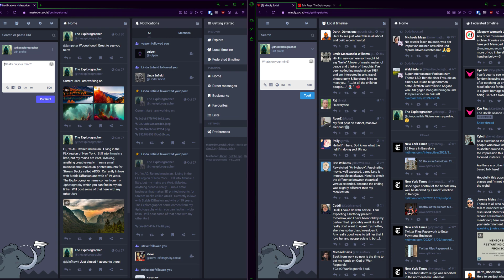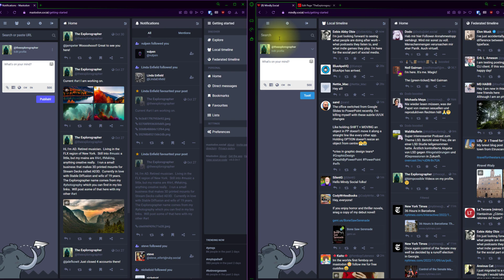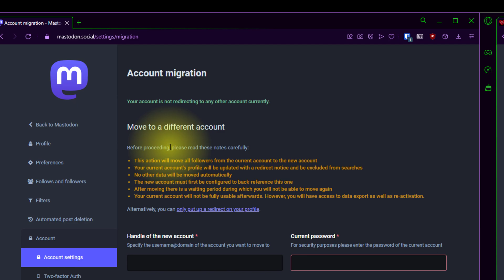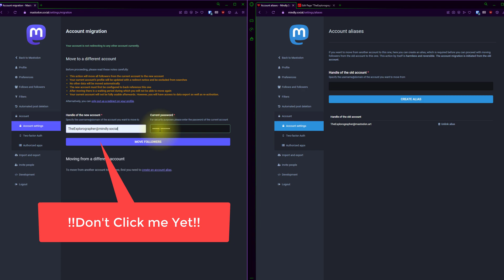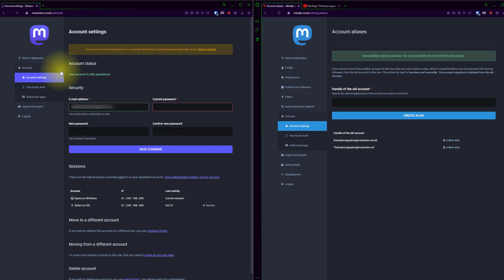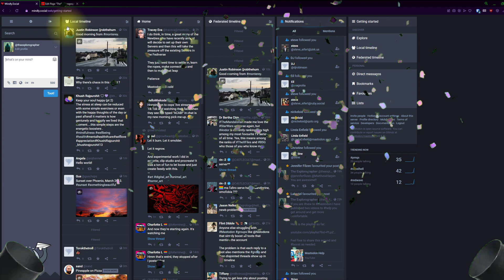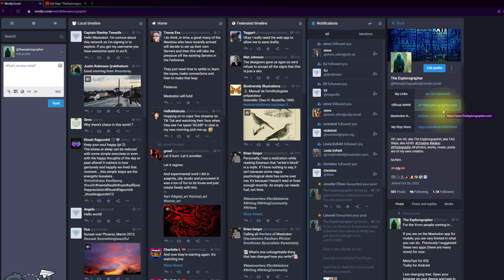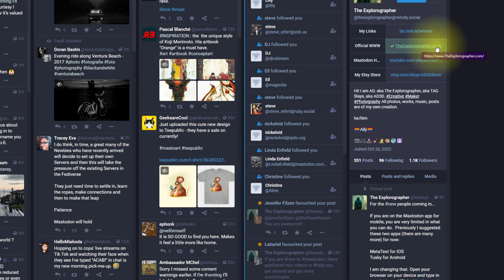How To Mastodon - Pt 3 - Get Verified, Move Instances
The world is kicking Twitter to the curb and looking for a new squeeze.  Out of the abusive relationship and into a more SOCIAL environment.  Enter Mastodon.  Open source, decentralized, and just what the internet needs.  In this video I will help you get your feet wet and into a new happy place.

In this video I cover how to verify your identity and how to move to a new instance.  This is all on the Web App in your browser.